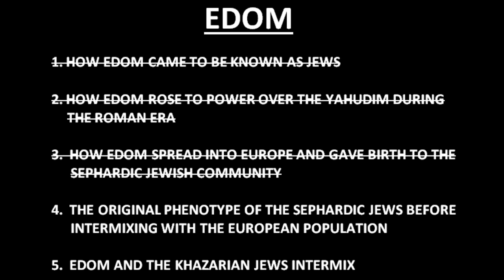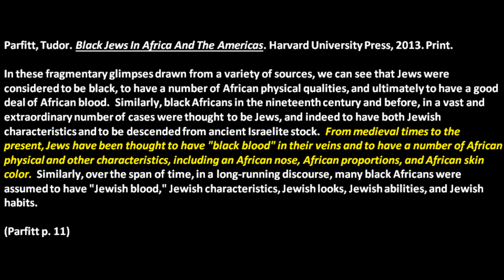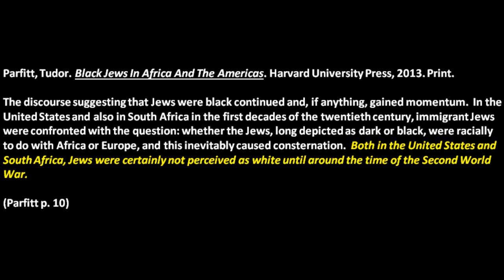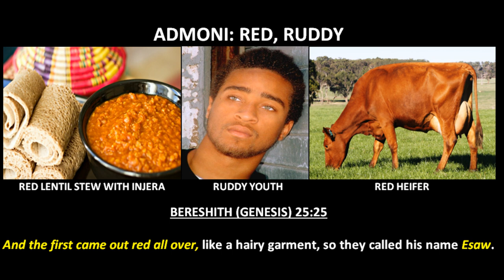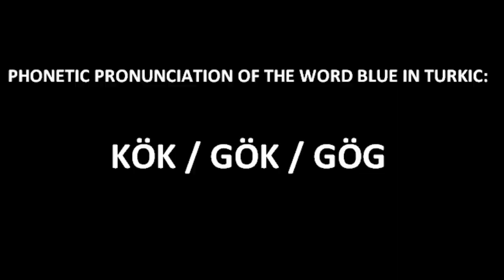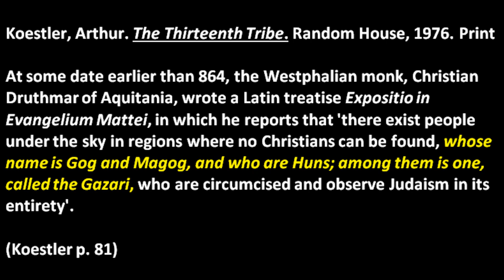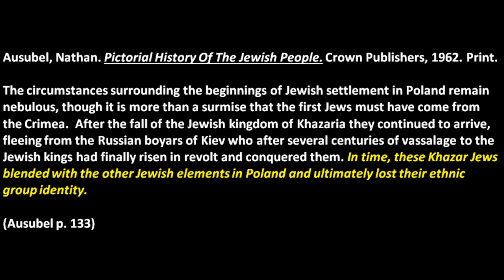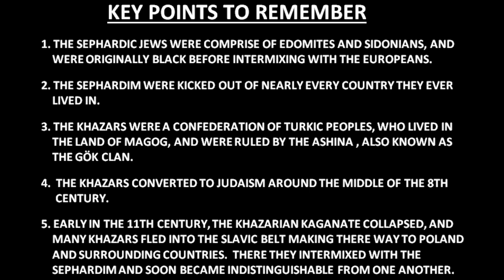EDOM AND THE END OF THE AGE: PART 5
The Sephardic Jews were originally comprised of the Edomites and Sidonians, both of whom were black.  Seeking honorary white status, many of them intermarried with the European population, and over time they became indistinguishable from their host populations in Europe.